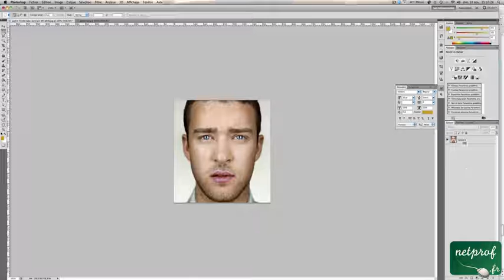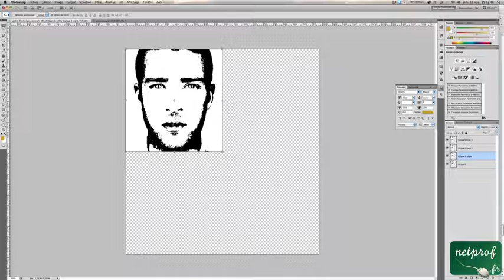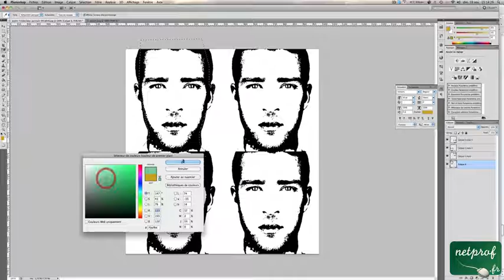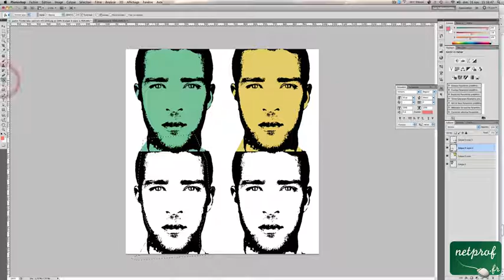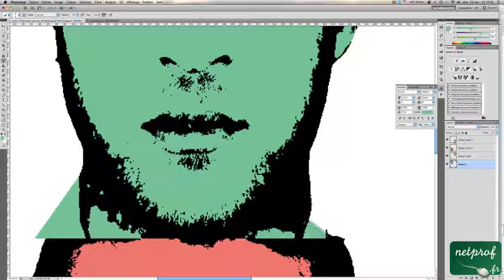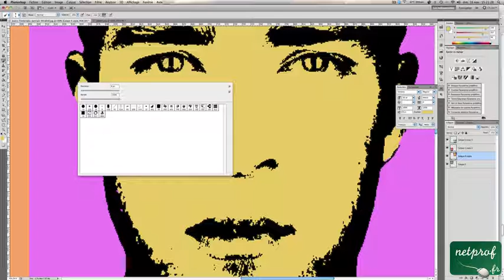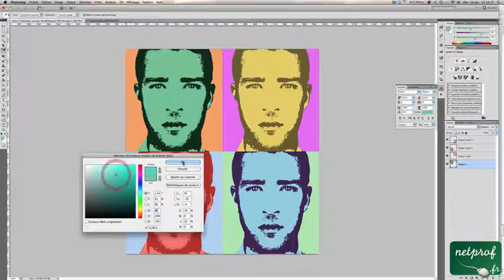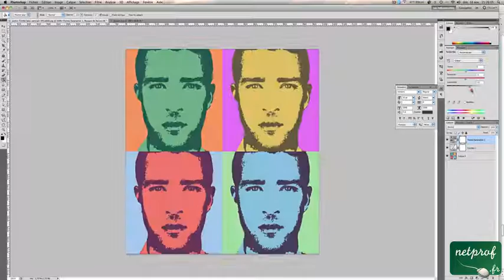Anthony CARDINALE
Prof : Formation-facile